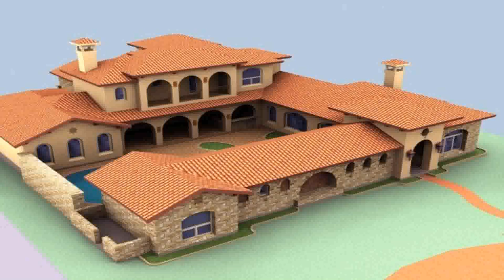House Hacienda Style (see description) (see description)